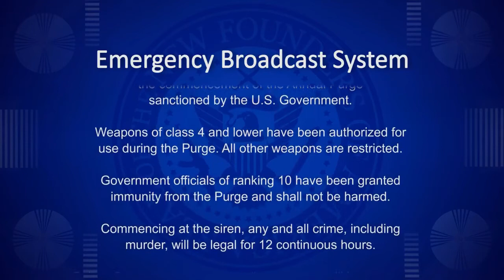THE PURGE HALLOWEEN EDIT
This is a short halloween edit that I filmed in a few days. It wasn't that easy so I wasn't able to do that many tricks. I'm still pretty satisfied that I got a few tricks down with this mask on though. I like the way it came out. Let me know what you'll think. Have a happy and safe halloween!